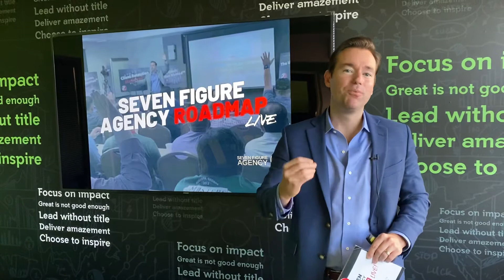Join me for the Seven Figure Agency Roadmap™ LIVE - March 5 & 6 In Miami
I'm super excited to announce that we will be conducting our next Seven Figure Agency Roadmap LIVE event next month in Miami. March 5 & 6.

You are invited & if you are serious about taking your agency to the next level this will be a game-changer for you.